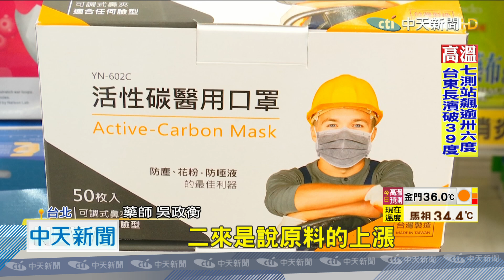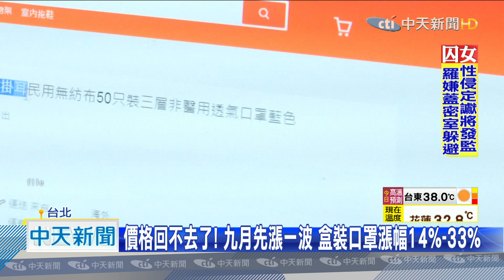20200902中天新聞 「漲」聲響起！ 藥局、藥妝店盒裝口罩貴50-100元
原本預告十月才要漲價的口罩，九月剛過，就已經悄悄長！不少民眾到藥局購買盒裝口罩，都有發現，口罩變貴了，我們實際走訪藥局與藥妝店發現，每盒價格大概貴了五十到一百元不等，漲幅約一成五到三成五之間，主要原因是主要原料熔噴布成本變高，口罩也只能跟著漲價，而且，國內口罩大廠更透露，九月只是先漲一波，到了10月可能還會再漲！